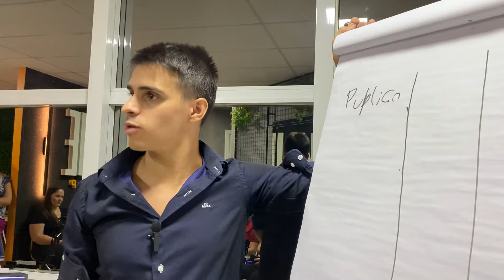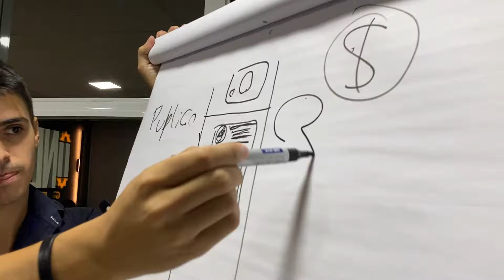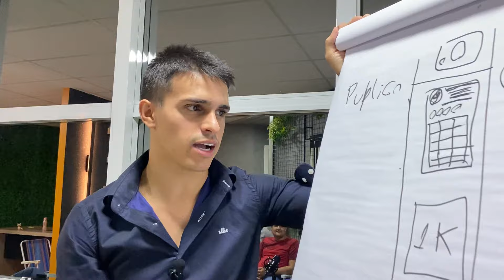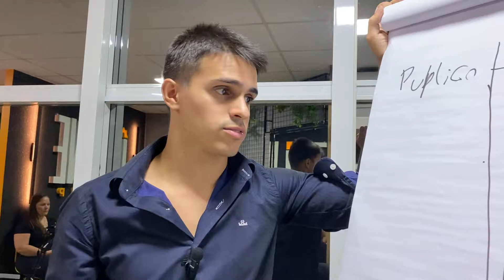Como funciona essa tal VENDA DE SEGUIDORES!!!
Fala moçada...
Nesse vídeo vou tirar a dúvida que muitos tem, como funciona essa tal de venda de seguidores?

Voumostraro que você precisa para começar e o por que isso é necessário:
- Público, onde encontrar
- Perfil do Instagram
- Biografia bem alinhada
- Whatsapp para atendimento
- Estratégia para atrair esse cliente

Para ter mais conteúdos diários sobre esse assunto e outros mais, me siga no instagram